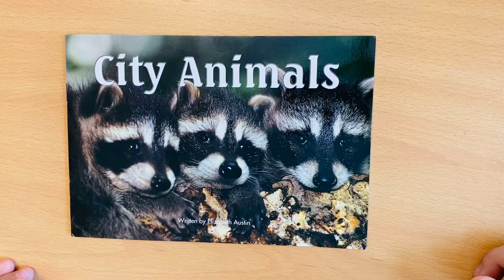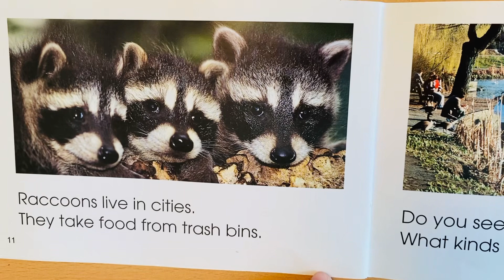🐭 City animals 🦆(Dominic🎤)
Reading by Dominic